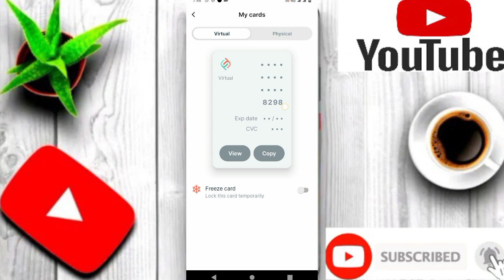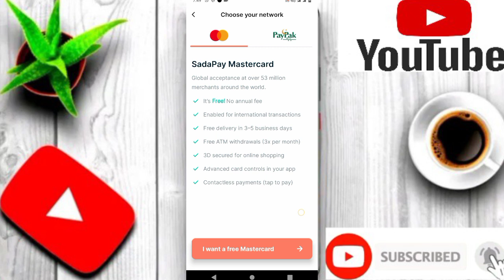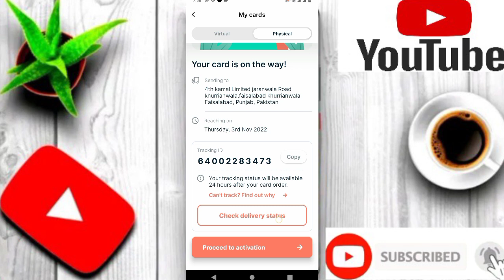SADA pay ATM Card order Online | How to order SADA pay Mastercard Debit Card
SADA pay ATM Card order Online | How to order SADA pay Mastercard Debit Card ATm card order karne ka tarika SADApayATMCarde SADA pay ATm card order karne ka tarika
About information